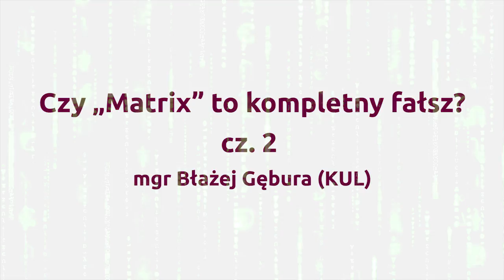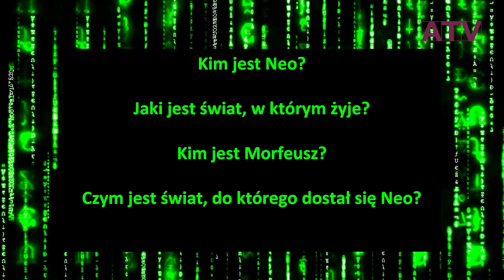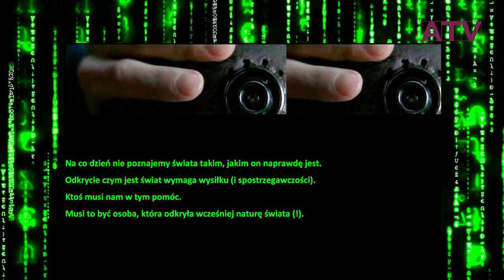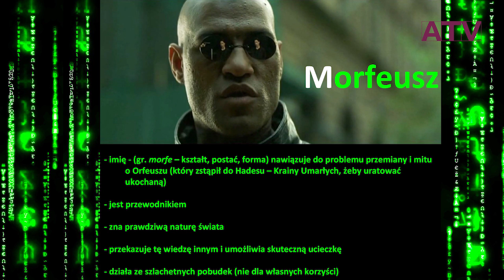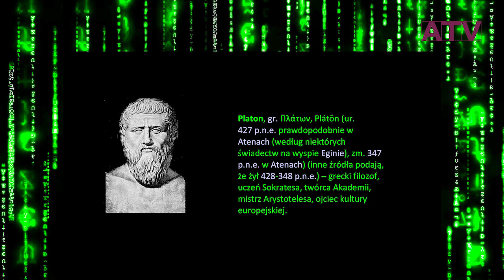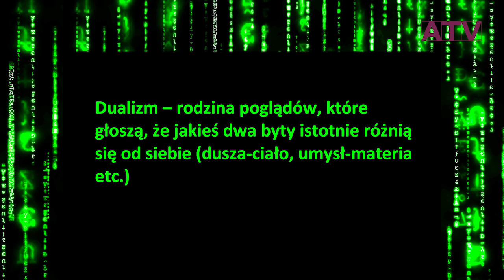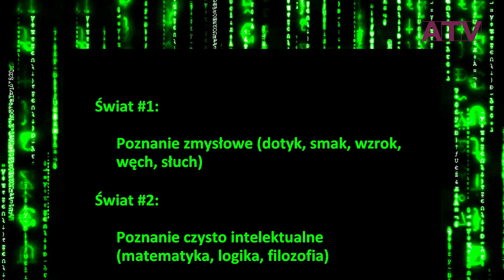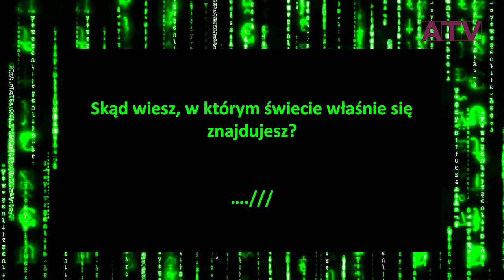12 ŚDF w Lublinie: Czy Matrix to kompletny fałsz? – Błażej Gębura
Źródło: academicon.pl

„»Marix« to nowy testament, dla nowego tysiąclecia, to przypowieść o drugim przyjściu Mesjasza w tysiącleciu, które rozpaczliwie potrzebuje zbawienia” – Bracia Wachowscy. Dowiedz się, jakie wątki filozoficzne i religijne obecne są w filmie „Matrix”.

Obchody XII Światowego Dnia Filozofii w Lublinie pt. „Filozofia, literatura, film”, 18 listopada 2014 r.

Wystąpienie Błażej Gębury (KUL) na temat: Czy Matrix to kompletny fałsz?

Organizatorzy: Wydział Filozofii i Socjologii UMCS, Wydział Filozofii KUL oraz Polskie Towarzystwo Filozoficzne.

Patronat medialny nad wydarzeniem objął portal Academicon!